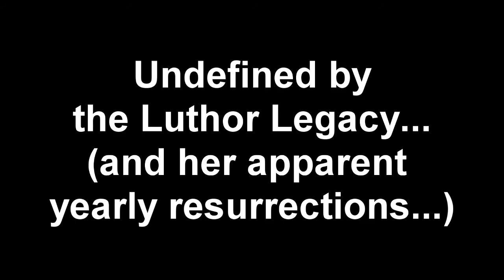Cassidy Freeman on Tess Mercer's Death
A dedication made with one of my favorite interviewed moments of Cassidy Freeman followed with a loud, silly, and cathartic response to some of the unnecessary treatment of Tess Mercer.

Tess has such a strong following even this long after SV is off the air, a strong support system and really had women feel like we could be as strong as she was.  So I loved these clips of humorous outrage (my goodness Cassidy is a good sport) and we all know Tess is very happy with her empire and her multiple houses on the beach that she relaxes peacefully in.  (With Oliver...)

Personal thanks always to my own supporters, Blanca & Julie.  Love you ladies.  Laughter, support, & love.  My heart to both of you.  :)

AGGGGGGGHHH!  And, I was literally making this video for Julie's birthday, which I was late for and I posted this for her to beta and then I forgot to add that very *important* note! (really classy, I'm a great friend)

But in all seriousness, she has really taught me so much more about the kind of person I want to be, the kind of artist I want to be, and I admire her so much.

I hope she forgives me but this summer heat wave makes my normal intelligence (of that which is already sometimes questionable) even more so.  *laughs with an eye-roll*

Love you, sweetie!